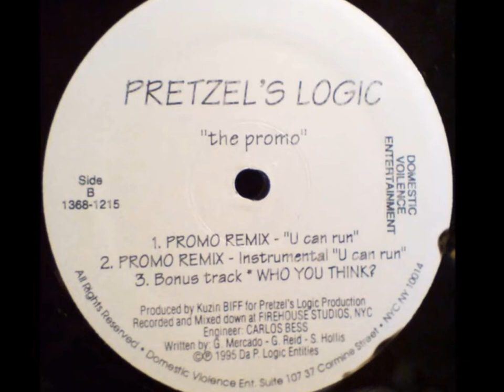Pretzel's Logic - Who You Think? (Instrumental)